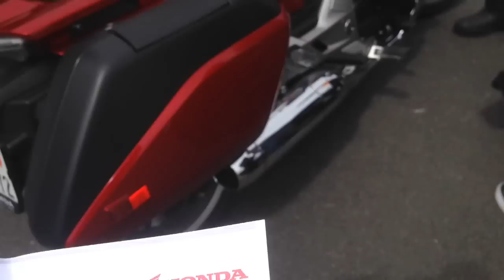Toefftestage Derendingen Video vom 26.4.2015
Der Bauer Housi war auch dort, habe das Video  vergessen öffentlich zu schalten !!